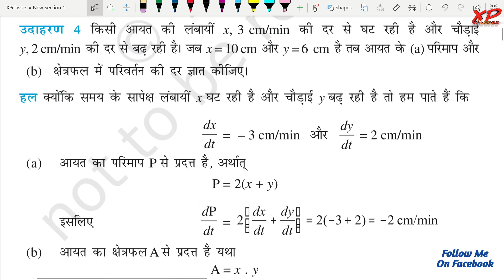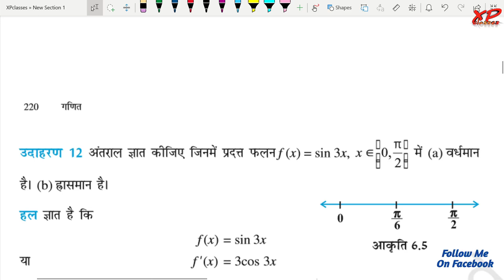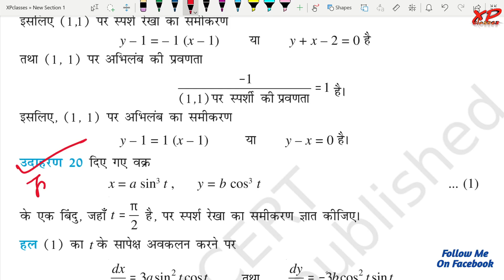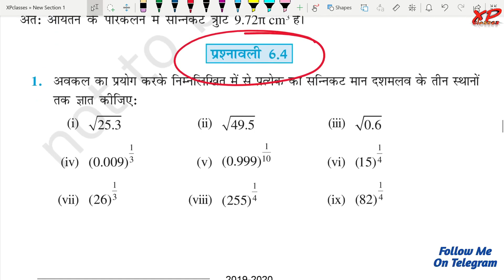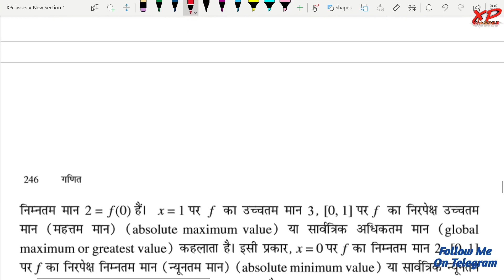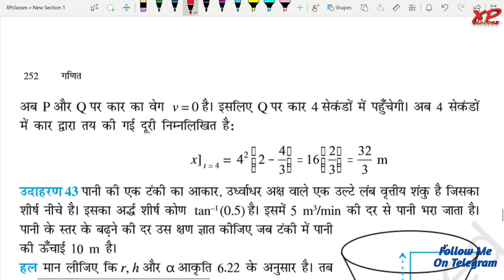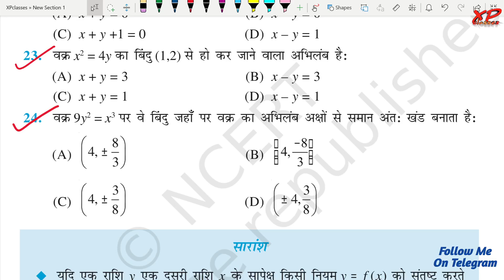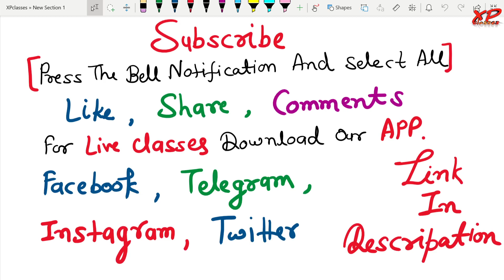Most Important Questions Tick For Class 12th NCERT Maths Chapter 6 Application Of Derivatives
◆B.A. English